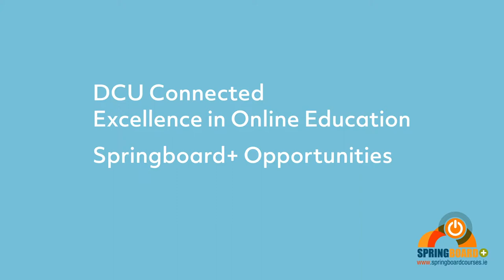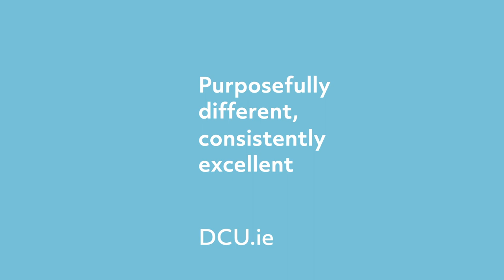Pat's Story - DCU Connected - Online Learning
Listen to Pat's story of online learning through DCU Connected - Excellence in Online Education - Dublin City University...